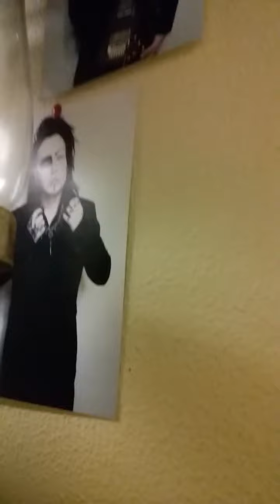Vlogmas Day |4